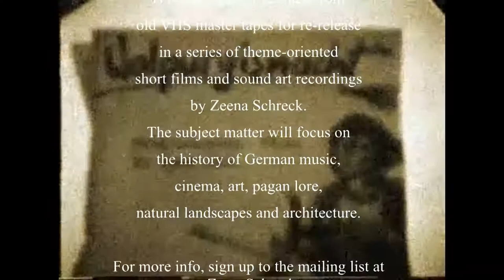May Day Festival 1992 [excerpt from a film by Zeena Schreck]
Excerpt from a 1992 film by Zeena Schreck originally titled "GERMANIA: The Theory of Ruins".

In this clip, the personification of the May Queen ushers in Springtime at the top of the Harz Mountains in Germany, with a speech of rejuvenation for the Pagan New Year, the day after Walpurgisnacht.

The raw footage of "GERMANIA: The Theory of Ruins" is being digitally rescued from old VHS master tapes for re-release in a series of theme-oriented short films and sound art recordings
by Zeena Schreck.

The subject matter of these installations will focus on the history of German music, cinema, art movements, pagan lore, natural landscapes and architecture.